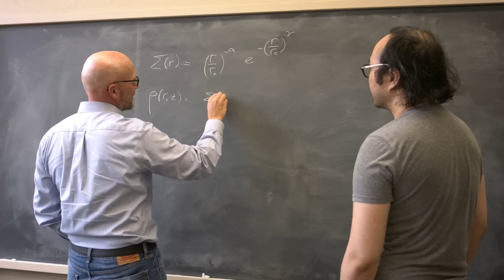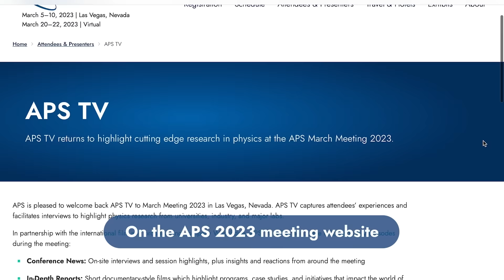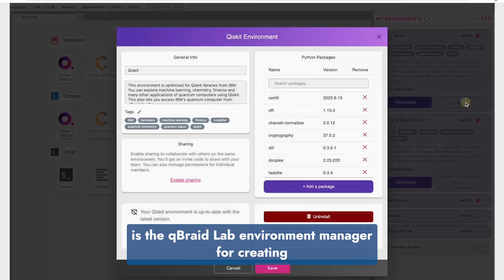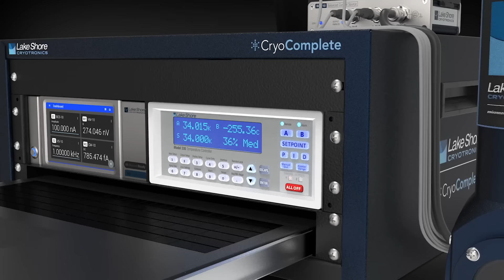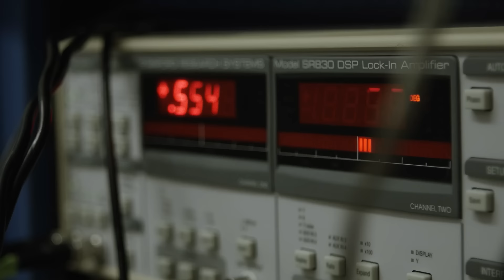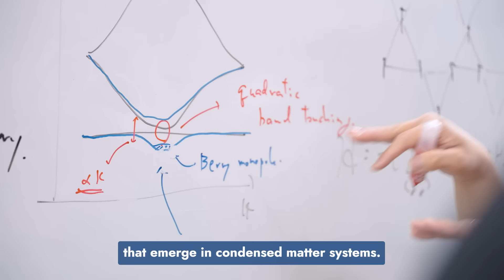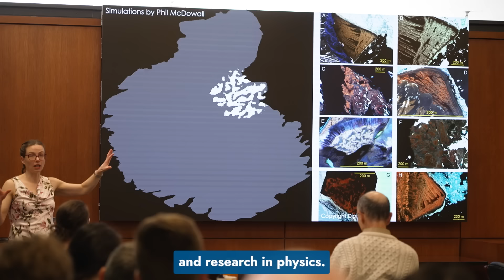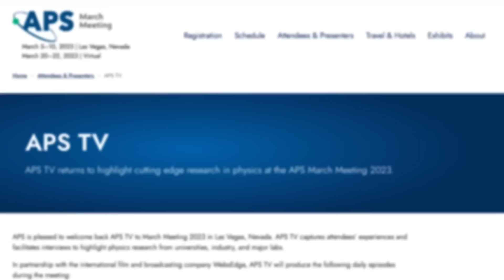Episode 1: Science Shaping our World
The American Physical Society - A global network of physicists with the mission to advance and diffuse the knowledge of physics for the benefit of humanity, to promote physics, and serve the broader physics community. Each year the APS March Meeting brings together scientists and students from around the world to connect and collaborate across academia, industry, and major labs. This year’s March meeting combines the excitement of the Las Vegas Strip with the thrill of scientific discovery. And APS TV is here to cover it all!

Today we take a step back and see how science shapes our world. Join me, and I'll take you across the globe to the universities, institutes, and research centers at the forefront of physics research and innovation.

Today on APS TV:
APS in the Year of 2023 with Robert Rosner 2023 APS President & Jon Bagger, APS CEO
Kavli Symposium Speaker Monika Aidelsburger on Quantum Systems
Kavli Symposium Speaker Brad Marston on Waves of Topological Origin
Kavli Symposium Speaker Gabriela Gonzalez on Gravitational Waves Astronomy
Ask the Attendee: How will APS 2023 March Meeting Advance Your Career?

Featured in APS TV:
Quantum Valley Lower Saxony
Cutting-Edge Science—Urbana style
Quantum Leap with XeedQ
How does the physics department of a cozy private university in Tokyo maintain high research quality?
New Frontiers in Particle Physics
qBraid: One-stop platform for quantum computing
Revolutionizing Cryogenic Research with CryoComplete™: The All-in-One System from Lake Shore Cryotronics!
At Princeton Physics you can do exciting cutting-edge research
Physics & Astronomy at Northwestern